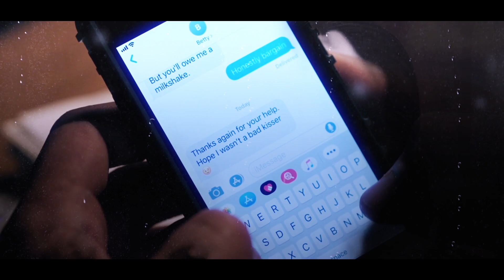someone to stay - archie x betty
song: someone to stay by vancouver sleep clinic